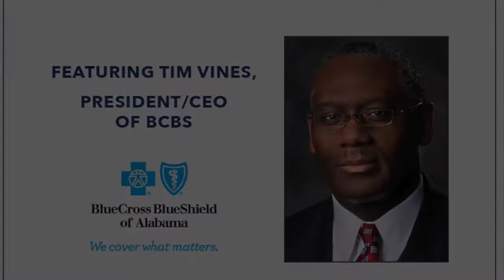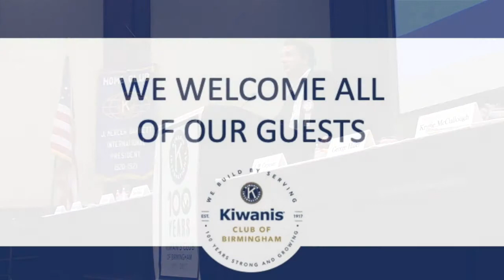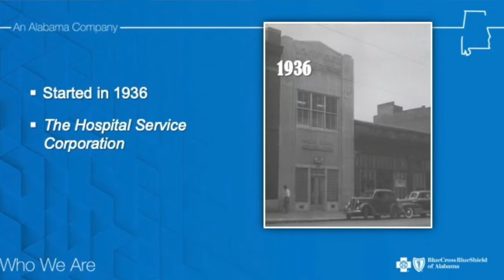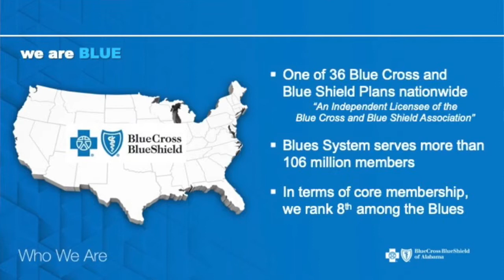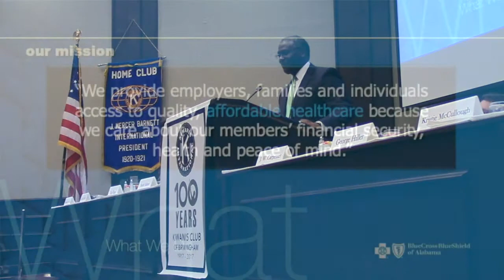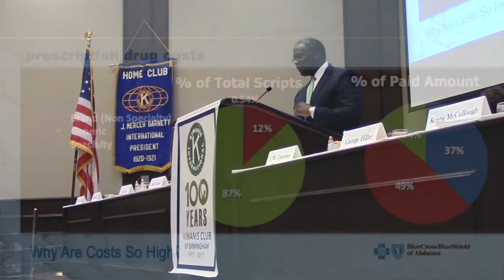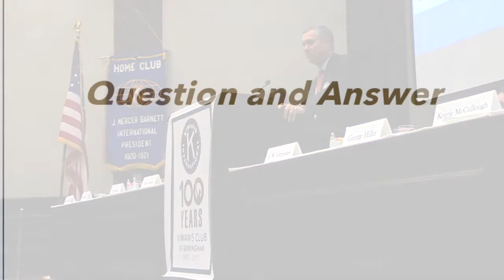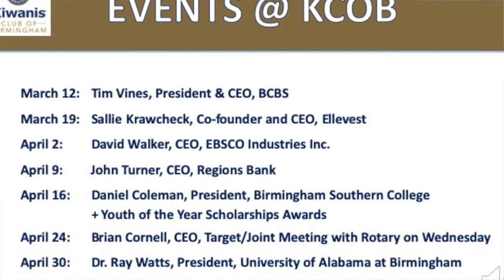BCBS Tim Vines @ March 12 Kiwanis Meeting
Tim Vines, President/CEO of BCBS, speaks at the March 12, 2019, Kiwanis Club of Birmingham meeting.